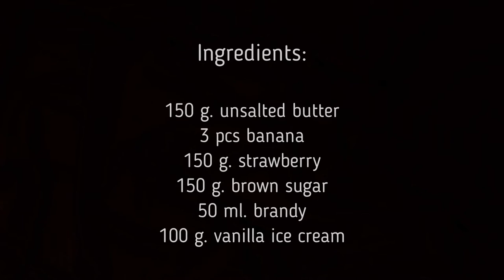UB Food Vlog#4 Banana and Strawberry Flambe